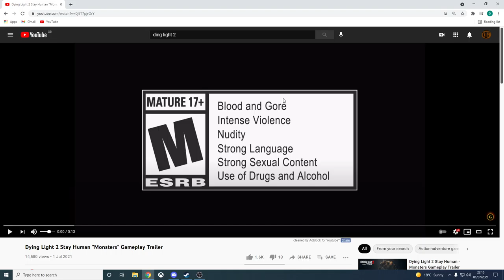dying light 2 Monsters Gameplay Trailer reaction